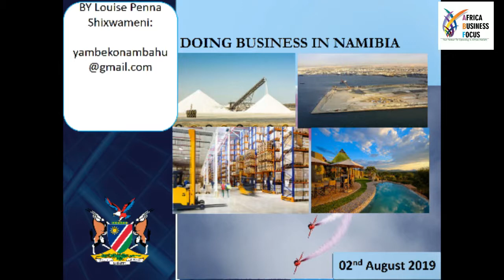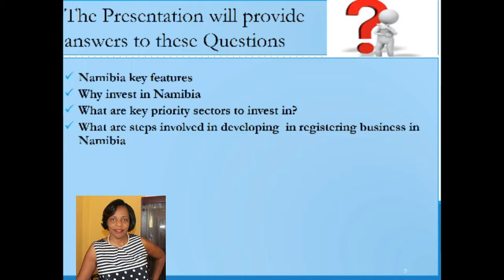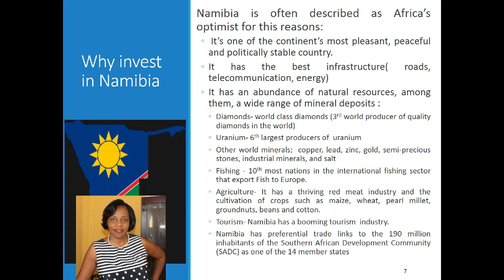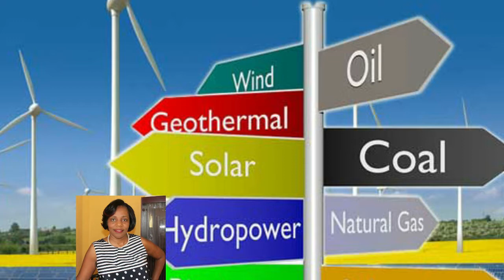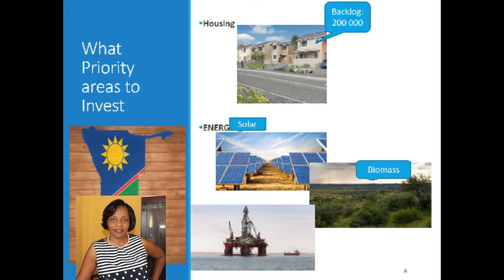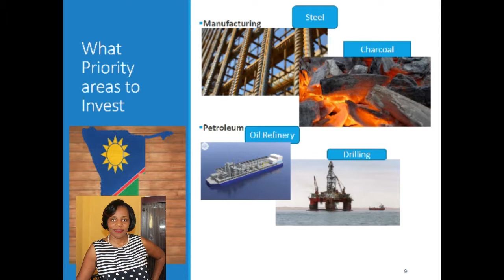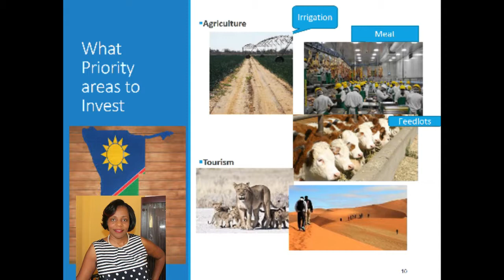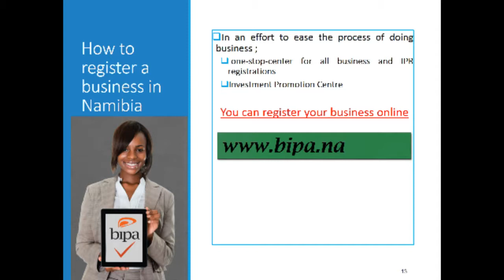Business Opportunities in Namibia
Namibia provides numerous opportunities for international investors seeking a foothold and growth on the African continent.Below, are some business sectors which an investor can consider to invest in;
Infrastructure
Land and Housing
Manufacturing and Market access.
Agriculture and Agro-industry
Tourism and Hospitality
Mining and Energy
Transport and Logistics
SADC Market Access, Mining

Presentation by Mrs Louise Penna
Video Produced by Africa business Focus (2019)